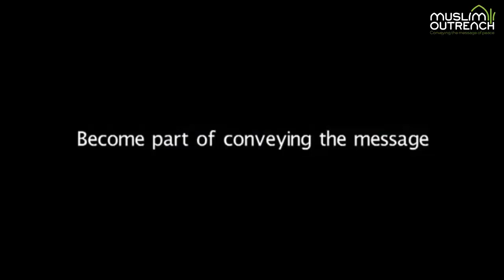Young Qari' - Surah al-Faatiha & Baqarah - Qira'at Jalsah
Kingston Masjid - Qira'at Jalsah Event